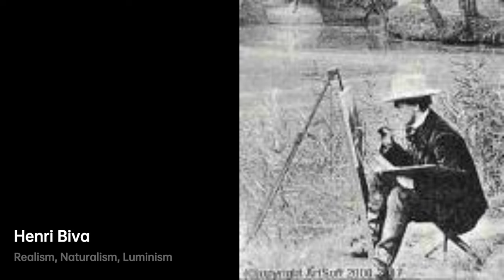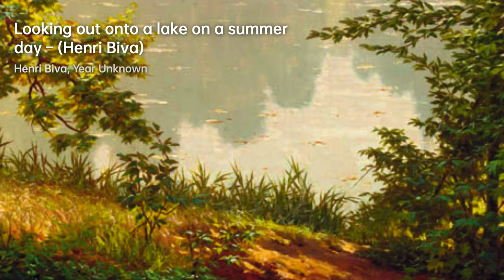Henri Biva: Capturing the Beauty of Nature｜Artist Biography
Henri Biva, a French artist, was born in 1848

A biography of Henri Biva.